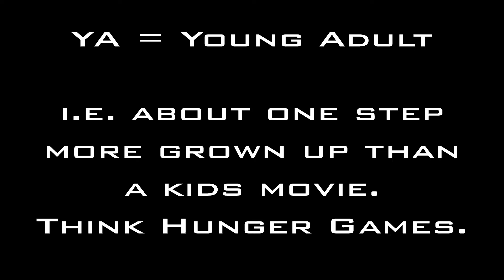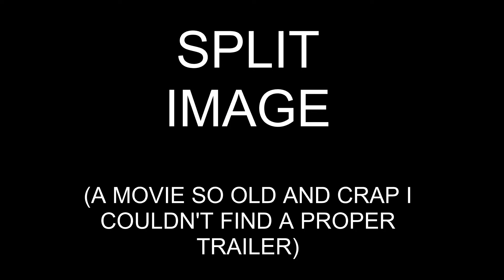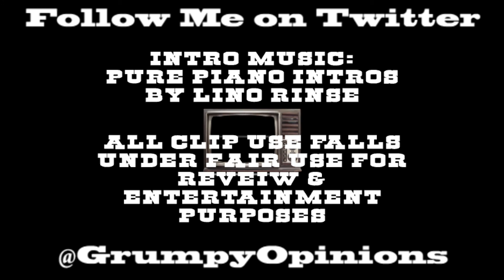Movies by Month: October 2020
Hi folks!

This time it's OCTOBER! Got it done in good time, and here's what I watched last month!

0:00 Start
0:47 The New Mutants
2:41 La LLorona
4:07 One Cut of The Dead
5:16 True History of the Kelly Gang
7:21 Split Image
8:25 The Mist
10:10 My Octopus Teacher
11:04 Spirit of the Beehive
12:21 Night Hunter
14:58 Cold Light of Day
16:17 The Personal History of David Copperfield
17:58 Outro

Pure Piano Intros by Lino Rinse